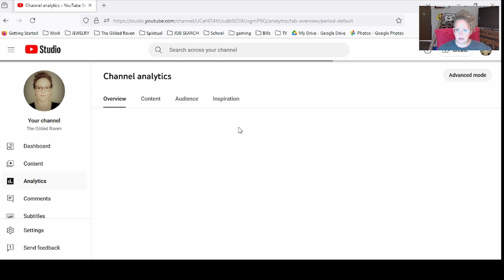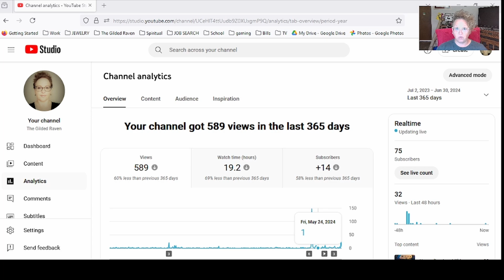My Road to Monetization Week 7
Hello everybody and welcome to The Gilded Raven official YouTube channel! I'm Roxanne, and if you’re a returning subscriber, thank you so much!

In this video, we’re getting back on track with weekly updates. Today is Monday, July 1st, 2024, and this is week seven. Let's dive into the analytics and see how the channel has been performing.

Key Points:
• New achievement: 3,000 views milestone
• Weekly analytics review: last 7 days
  o   44 views in the last 7 days
  o   Watch time has increased by 36%

• Yearly analytics review: last 365 days
  o   589 views
  o   19.2 hours of watch time

• Comparison with initial stats from May 13, 2024
  o   81 views
  o   2.2 hours of watch time